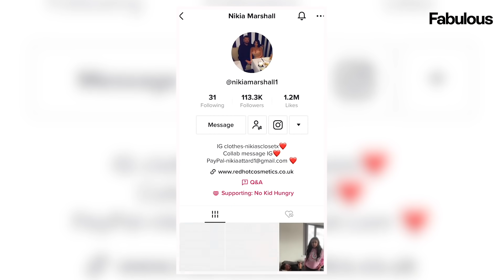I Married A Traveller: Series 1 Episode 1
Labelled a home-wrecker and rejected by her husband’s family, Nikia Marshall’s entry into the travelling community hasn’t been easy.

The 22-year-old TikTok star, who’s originally from Doncaster but now lives in Slough, Berks, is a gorger, or settled person, and she’s married to “dyed in the wool gypsy traveller” Michael, 38.

Nikia met boxer Michael, who also owns a roofing company, at a professional fight two years ago, where she was working as a ring girl.

Now, they’re fronting I Married A Traveller, an exclusive, six-part YouTube series with Fabulous, revealing what it’s really like to bring their two worlds together.

The hilarious and frank couple will be giving a no-holds barred insight into every aspect of their lives – from sex and dating rituals, to their lavish wedding, finances, family rows and home life (spoiler: Nikia refused to live in a caravan).

I married a traveller – his family hate it because I’m not one of them and I’m even called a home-wrecking prostitute

You can follow Nikia on Instagram: @nikiamarshalll

You can also follow Michael on TikTok: @mikemarshallbkb

Check back next Tuesday for the next instalment of I Married A Traveller.